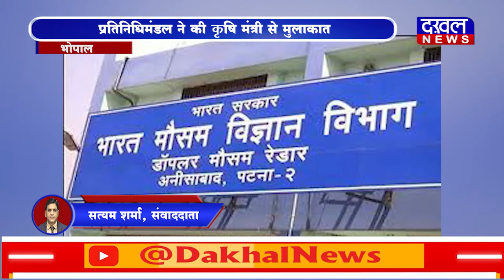DAKHAL NEWS मौसमी घटनाओं को लेकर विशेष महाकुंभ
मौसमी घटनाओं को लेकर विशेष महाकुंभ
प्रतिनिधिमंडल ने की कृषि मंत्री से मुलाकात